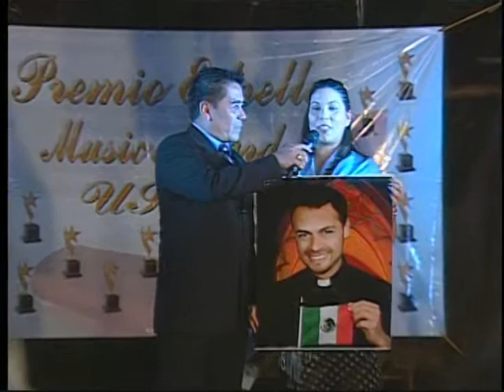PREMIO ESTRELLA MUSIC AWARD DEDICADO A ROBERTO LEVERMANN(VIDEO CESRA TORERO)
DEDICACION DE EVENTO PREMIO ESTRELLA MUSIC AWARD AL ACTOR , ROBERTO LEVERMANN.